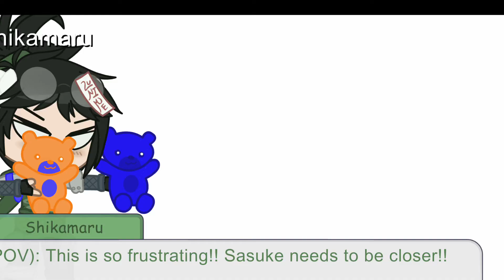”Voodoo dolls| sasunaru| ft. Shikamaru”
Shikamaru shipper 😎 sorry if I dont post much, the space in my tablet gets really uhh- big? Ya big ig